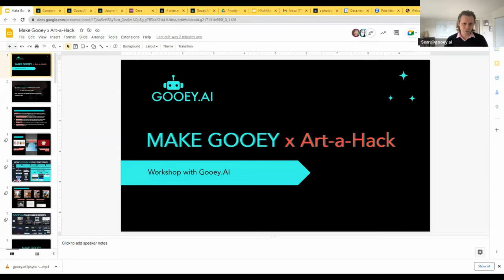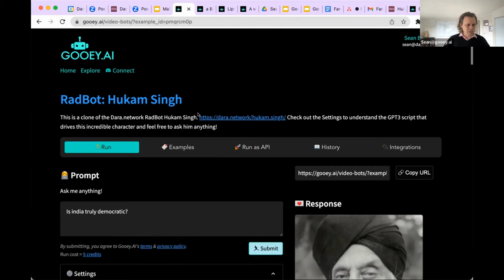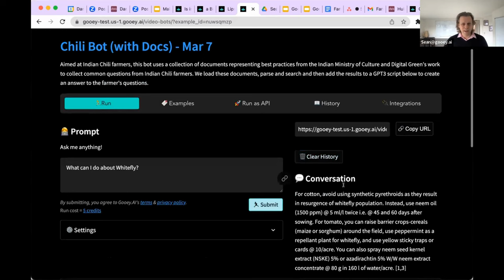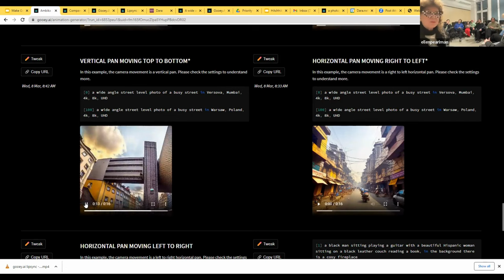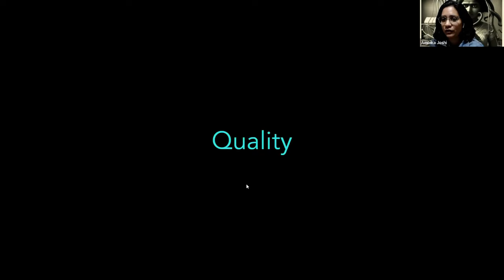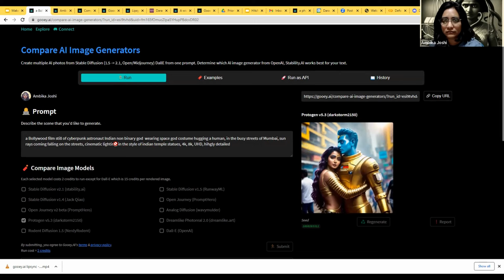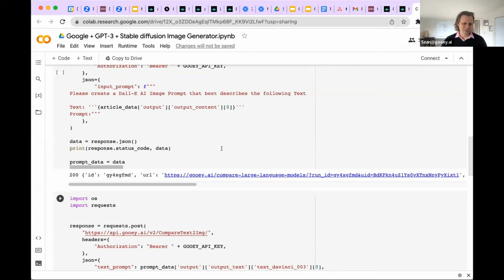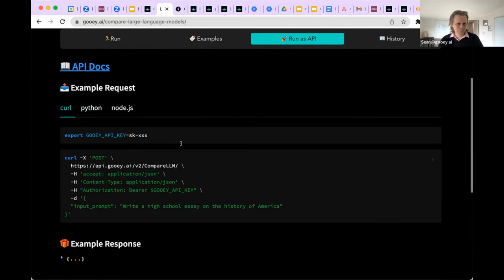MAKE GOOEY x Art-a-Hack Workshop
Introduction to Gooey.AI for University of Warsaw students

This was a short online session conducted on the 8th of March 2023 at 11 PM IST by Ambika Joshi (aka Computational Mama) for Ellen Pearlman & students with Gooey.AI founders Sean Blagsvedt and Archana Prasad.